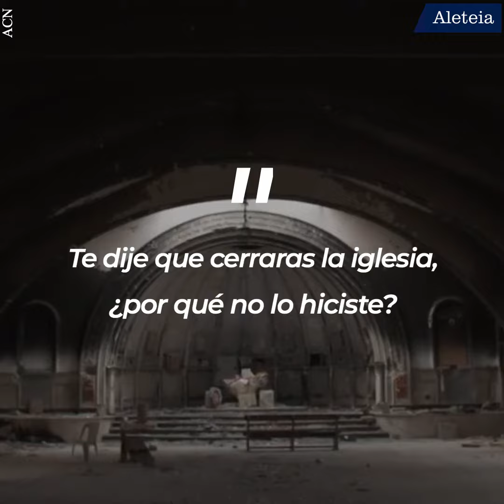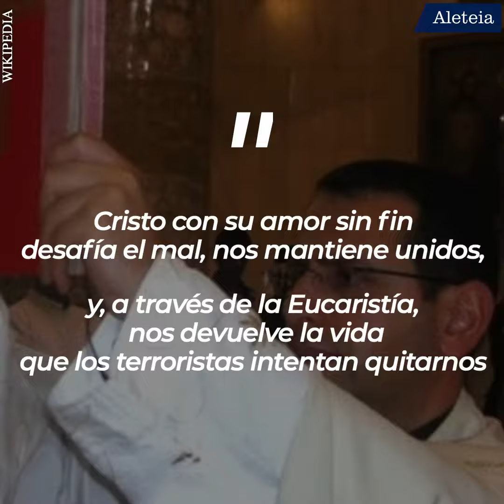El sacerdote martirizado por islamistas hacia la santidad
Hace exactamente trece años era asesinado el padre Ragheed Ganni junto a tres diáconos, mártires de la Eucaristía, pronto será beatificado.